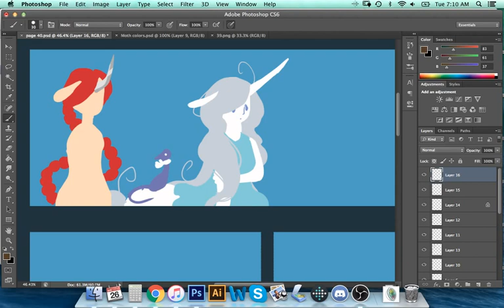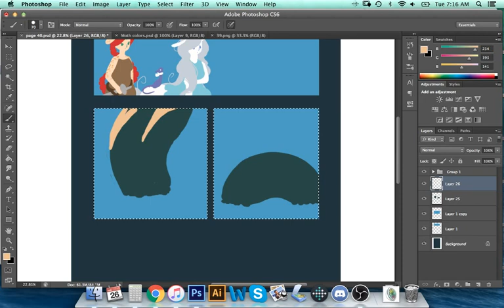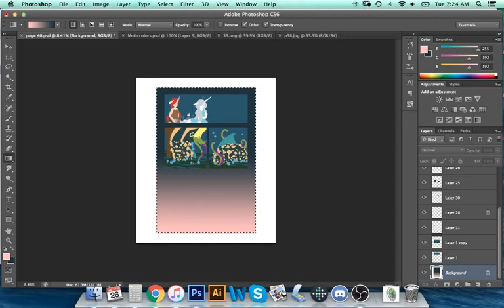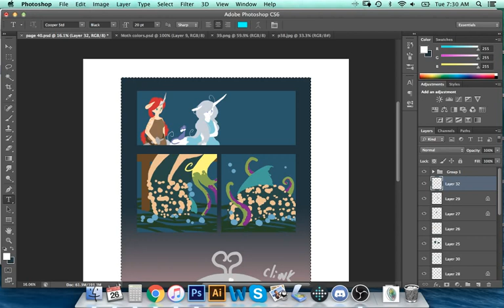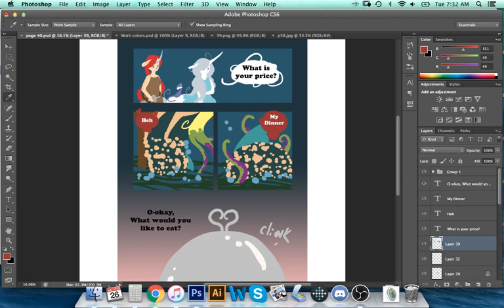Monsters Of the Heart - Page 40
Read everything!

This is the first comic page I'll be uploading and hopefully I'll be doing an upload twice a week. Same as comics.

Part of this is cut off because my computer froze on me sad but it saved what i hadn't yet yeah!